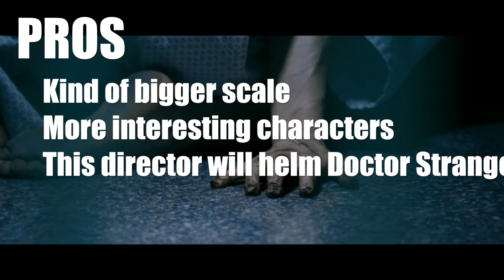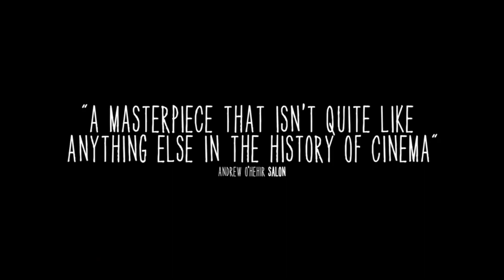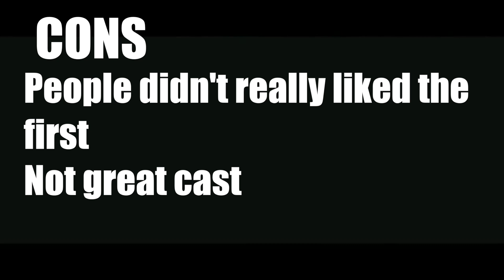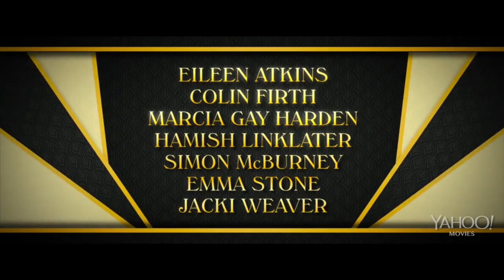Movies July 2014 Trailers Dawn of the Planet of the Apes Lucy Hercules Sex Tape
This is a video with all the previews of the wide releases movies coming out on June 2014, with analysis in their pros, cons, actors, directors and box office posibilites, this month the movies included are: Tammy with Melisa McCarthy, Deliver Us From Evil with Eric Bana, Edgar Ramirez and directed by Scott Derrickson he is helming  Doctor Strange, Earth to Echo, Dawn of the Planet of the Apes woth Andy Serkis, Gary Oldman, Jason Clarke a great war movie is comming is directed by Matt Reeves from Cloverfield and Let Me In, Boyhood a cool limited release, Sex Tape with Cameron Diaz and Jason Segel, The Purge Anarchy the same as the previous Purge, Lucy with Scarlett Johansson and Morgan Freeman directed by Luc Besson from Leon: The Professional, Hercules with The Rock Dwayne Johnson directed by Brett Ratner form Xmen the last Stand, and limited realese of Woody Allen Magic in the Moonlight with Emma Stone and Colin Firth and finally one of the last works of Phillip Seymour Hoffman A Most Wanted Man